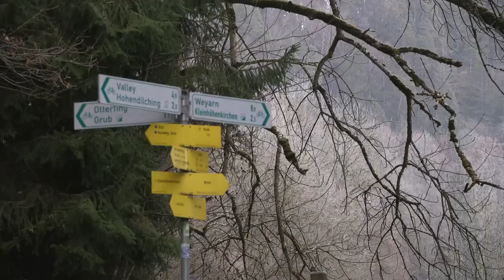Wanderung entlang der Mangfall von Valley aus bis zum Mangfallknie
Die Mangfall ist ein 58 km langer linker Nebenfluss des Inns in Oberbayern. Sie ist der Abfluss des Tegernsees und mündet in Rosenheim in den Inn. Startpunkt ist der Parkplatz am Schloss in Valley, dann geht es vorbei an der Graf-Arcor-Brauerei und dem Orgelmuseum die Straße hinunter zur Mangfallbrücke. Kurz vorher biegen wir links ab in den Aumühler Weg. Unterwegs sehen wir links eine Marienstatue am Hang und dann eine kleine Kapelle. Nach dem Aumühlhof geht es in den Wald und über einen Steig nach unten Richtung Hohendilching. Vor dem Ortseingang gehen wir wieder Richtung Mangfall und überqueren nun diesen und laufen direkt am rechten Ufer entlang. Zuerst im Wald auf Forstwegen, dann auf einer Asphaltstraße zur Mangfallbrücke bei der Fischzucht Grubmühle. Wir folgen weiter den gelben Wegweisern Richtung Valley, vorbei an aufgelassenen Fischteichen und durch den Wald. Wir gehen nun unter der Kirche von Hohendilching vorbei und gehen wieder zur Mangfallbrücke hinunter. Dort folgen wir nun auf der rechten Flussseite dem Trampelpfad direkt am Ufer bis wir wieder auf die Asphaltstraße nach Valley kommen. Nun geht es über die Brücke und wieder hoch die Schlossstraße nach Valley zum Ausgangspunkt.
Auf unserer Seite könnt ihr weitere Wanderbeschreibungen und GPX-Daten dazu runterladen.

The Mangfall is a 58 km long left tributary of the Inn in Upper Bavaria. It is the outflow of the Tegernsee and flows into the Inn in Rosenheim. The starting point is the parking lot at the castle in Valley, then it goes past the Graf Arcor brewery and the organ museum down the road to the Mangfall bridge. Shortly before, we turn left into Aumühler Weg. On the way we see a statue of the Virgin Mary on the slope on the left and then a small chapel. After the Aumühlhof it goes into the forest and over a path down towards Hohendilching. Before entering the village, we go back towards Mangfall and now cross it and walk directly along the right bank. First in the forest on forest roads, then on an asphalt road to the Mangfall Bridge at the Grubmühle fish farm. We continue to follow the yellow signs towards the Valley, past abandoned fish ponds and through the forest. We now pass under the church of Hohendilching and go back down to the Mangfall bridge. There we follow the footpath on the right side of the river right on the bank until we come back to the asphalt road to Valley. Now it goes over the bridge and back up the Schlossstrasse to Valley to the starting point.
Le Mangfall est un affluent gauche de 58 km de long de l'Inn en Haute-Bavière. C'est la sortie du Tegernsee et se jette dans l'auberge de Rosenheim. Le point de départ est le parking du château de Valley, puis il passe devant la brasserie Graf Arcor et le musée de l'orgue en bas de la rue jusqu'au pont Mangfall. Peu avant, nous tournons à gauche dans Aumühler Weg. En chemin, nous apercevons une statue de la Vierge Marie sur la pente à gauche puis une petite chapelle. Après l'Aumühlhof, il pénètre dans la forêt et emprunte un chemin escarpé en direction de Hohendilching. Avant d'entrer dans le village, nous retournons vers Mangfall et maintenant le traversons et marchons directement le long de la rive droite. D'abord en forêt sur des routes forestières, puis sur une route goudronnée jusqu'au pont Mangfall à la ferme piscicole de Grubmühle. Nous continuons à suivre les panneaux jaunes en direction de la vallée, au-delà des étangs de poissons abandonnés et à travers la forêt. Nous passons maintenant sous l'église de Hohendilching et redescendons vers le pont Mangfall. Là, nous suivons le sentier sur le côté droit de la rivière à droite sur la rive jusqu'à ce que nous revenions sur la route goudronnée de Valley. Maintenant, il passe sur le pont et remonte la Schlossstrasse jusqu'à la vallée jusqu'au point de départ.